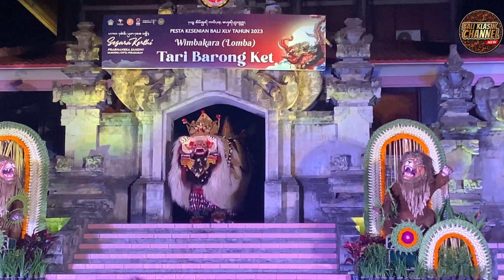LOMBA BAPANG BARONG DUTA KABUPATEN BADUNG | Pesta Kesenian Bali 2023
Sanggar Seni Waduk, Banjar Uma Kepuh, Desa Buduk, Kecamatan Mengwi, Duta Kabupaten Badung